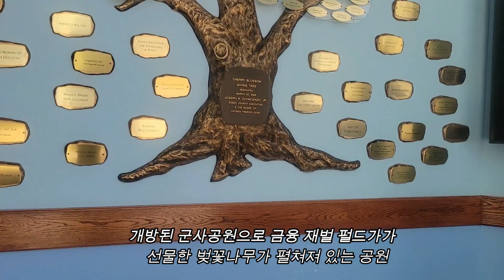branch brook park/ cherry blossom 벚꽃/2022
Newark NJ, Branch brook park
cherry blossom 벚꽃, 2022 April